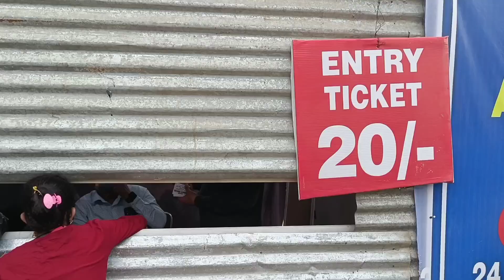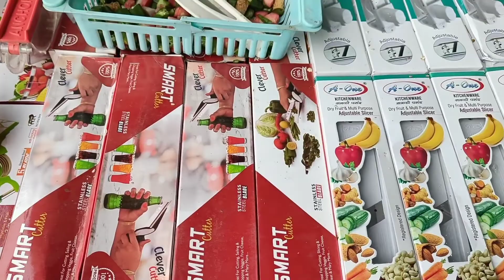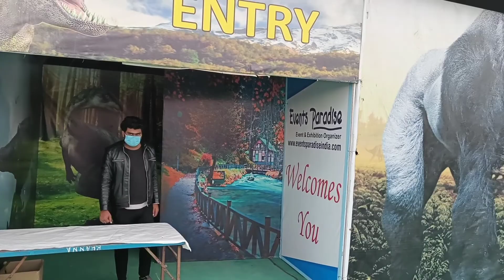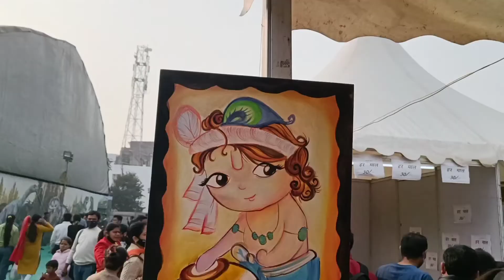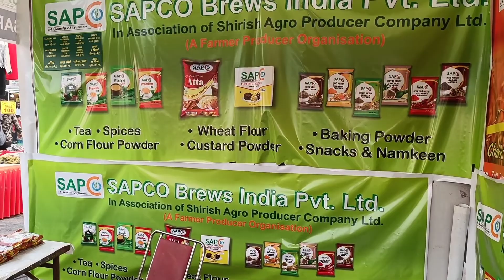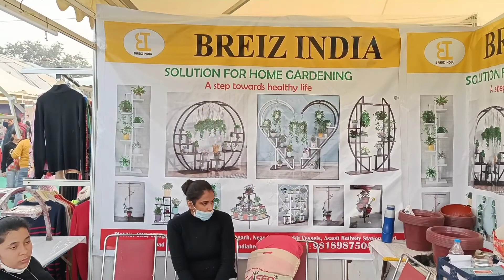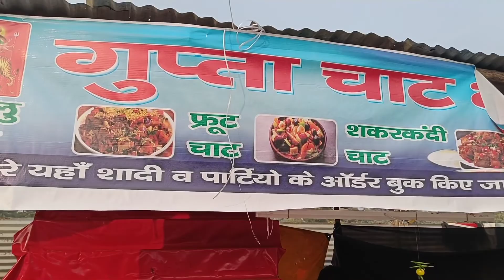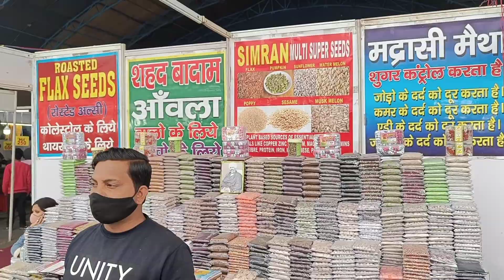Trade Fair Faridabad 2021 | Sector 12 Faridabad Huda Ground | 24 Dec 2021 - 2 Jan 2022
You will get to see a lot of variety in this trade fair and this trade fair is located opposite town park huda ground in Sector 12 Faridabad.
Nearest metro station to reach here Bata Chowk and Ajronda Mode.
Last Trade Fair 2021 | Sector 12 Faridabad Huda Ground | 24 Dec 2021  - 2 Jan 2022

Its timing is from 9:00 am to 10:00 pm.
Trade Fair date is 24 December 2021 to 2 January 2022.
Ticket price is Rs-20/-
Wearing of mask is mandatory in trade fair.

Mega Trade Fair Sector 12 Faridabad | 19Dec 2021- 2Jan 2022